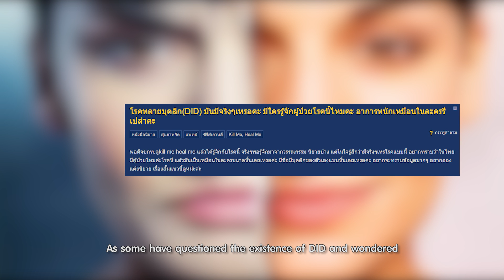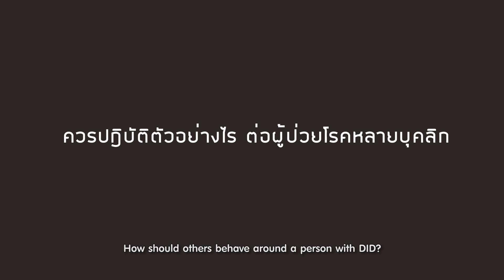Soเชี่ยว EP69 โรคหลายบุคลิก (DID) มีจริงหรือไม่